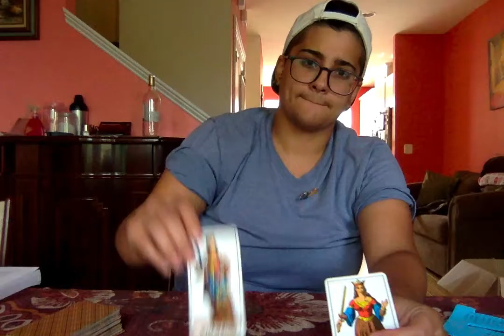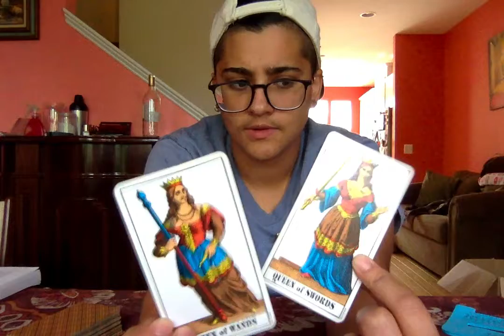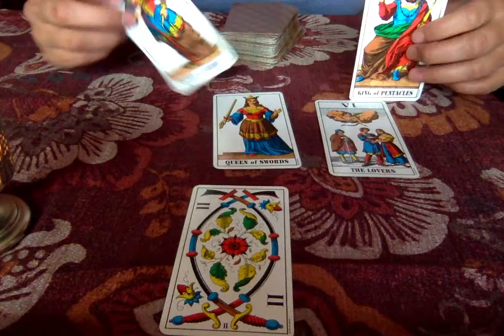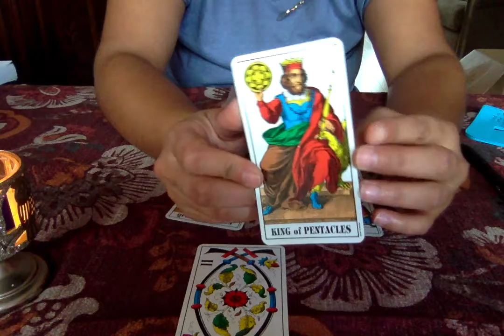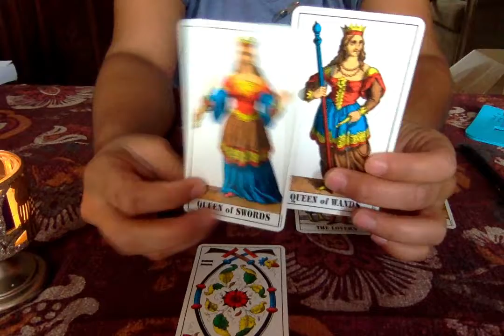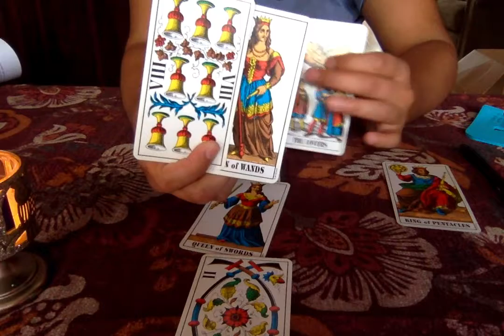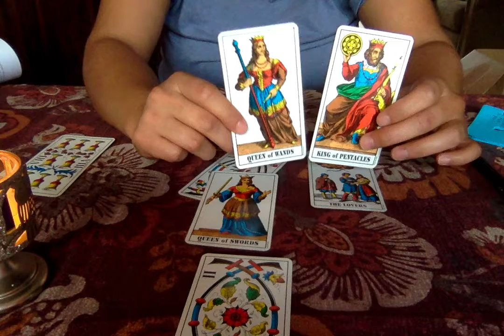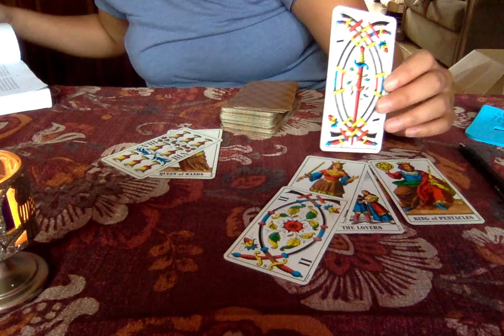Aquarius Daily Tarot Truth October 3rd 2018- "Play it safe, ya play yourself!"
Daily Tarot Reading for Aquarius 10/3/18 from Magic D Magician Tarot